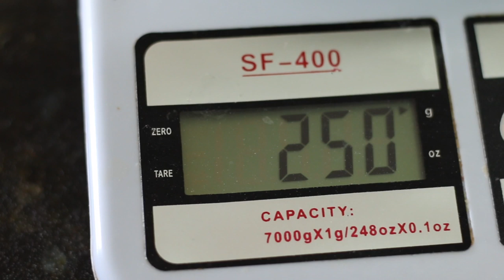Masa de Pastel Coloreada | Lucas Piubelli